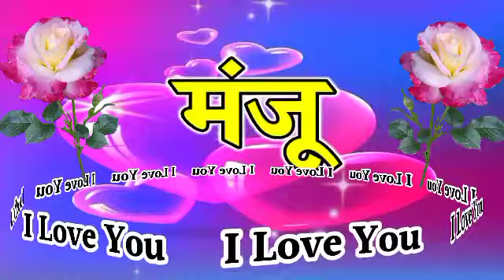मंजू जी के लिए 🌹ये बहुत ही बेहतरीन शायरी 🌹Manju name ki love shayari 🌹 Hindi love shayari